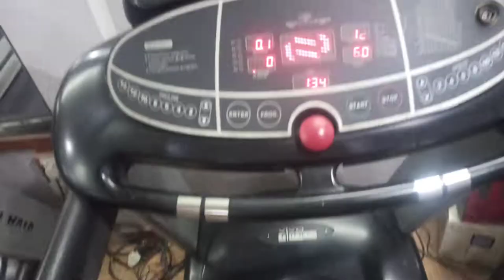BHAI POPAT HOGAYA YAAR😞😞🙁🙁🙁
HEY GUYS THIS IS LOKESH CHOUDHARY FROM HYDERABAD CITY AM AN 🇮🇳VLOGGER, YOUTUBER

HERE YOU GET DAILY NEW VLOGS WITH ME AND MY FAMILY  👪 ❤❤

SUPPORT ME GUYS 😃🤓 plz

MUSIC IN THIS VEDIO  TAKEN FROM  "INSHOT" EDITING APP AND CREDIT GOES TOMusic: Inspire
Musician: ASHUTOSH